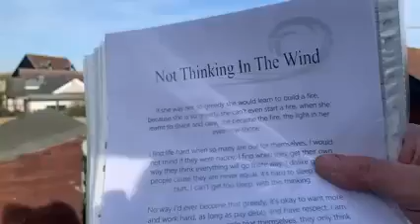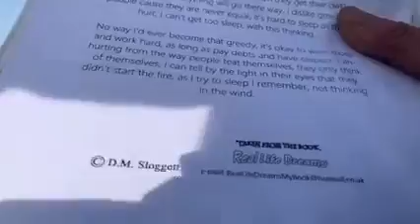Not Thinking In The Wind 14 11 2015 Poem I wrote for Reallifedreamsmybook@DannySloggettMyCopywrite